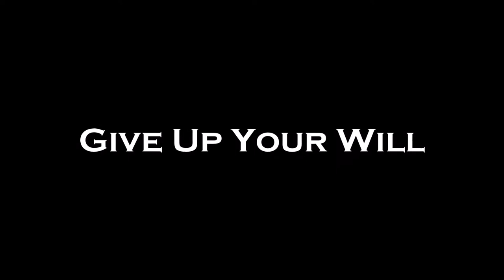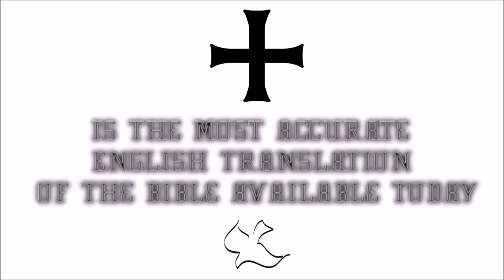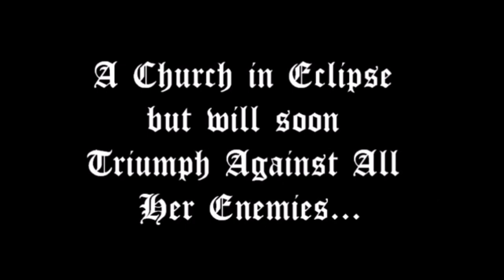♛Douay-Rheims Holy Bible | Proverbs✠